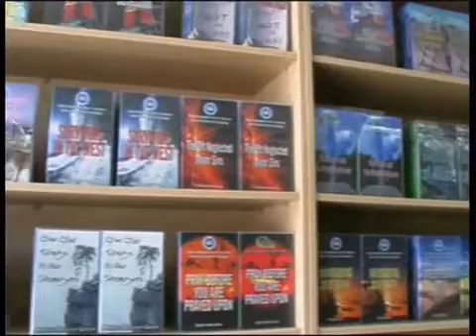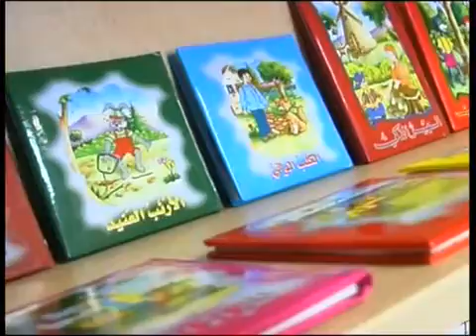Those Who Desire Paradise - Bilal Assad